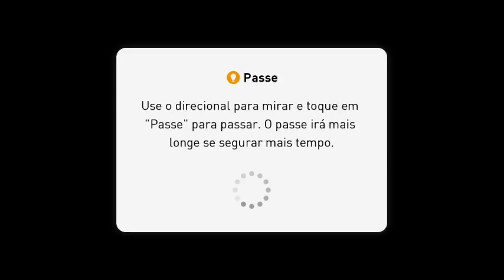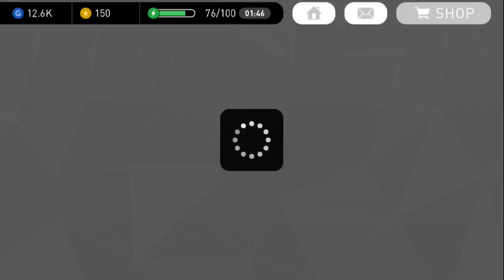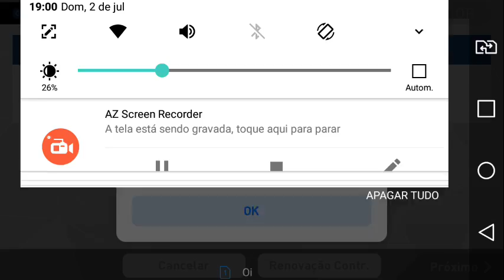PES 2017 - O melhor está por vir ! - #10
*ME AJUDEM A CHEGAR A 500 INSCRITOS
*TEM VÍDEOS TODOS OS DIAS
CANAIS FODAS :